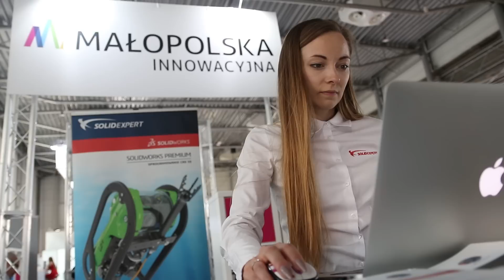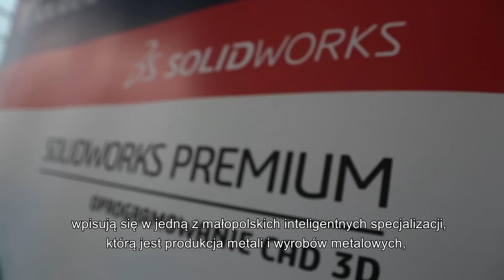Małopolska na targach ITM Polska 2019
Czy wiedzieliście, że małopolskie małe i średnie firmy mogą liczyć na wsparcie regionu w rozwoju swojego biznesu?

Pokrywamy aż 90 procent kosztów udziału w renomowanych międzynarodowych wydarzeniach targowych odbywających się na terenie kraju! Tym razem 15 przedsiębiorców wzięło udział w poznańskich targach ITM Polska.

Zobaczcie, kto się z nami tam pojawił!